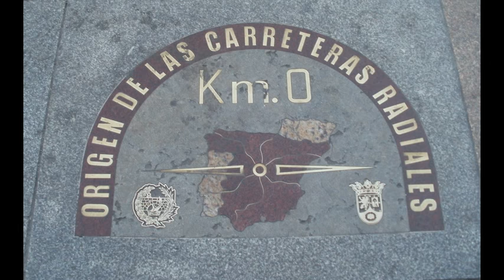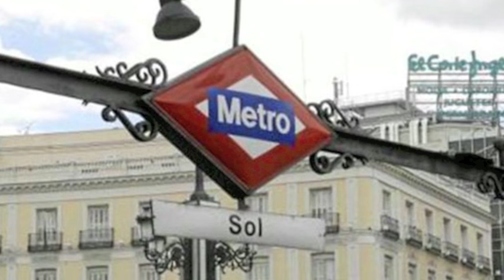LA PUERTA DEL SOL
Pedro Ojesto Flamenco Jazz Quartet "La Puerta del Sol"